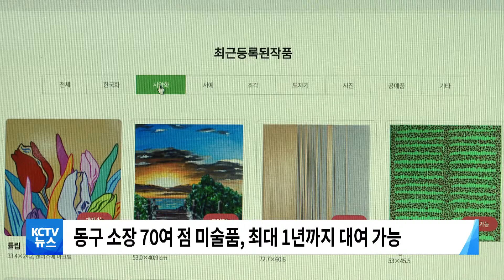211109 동구 미술은행, '지역민 인기'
■ '미술작품 대여' 동구 미술은행, 운영 1주일 만에 '인기'

시민들에게
미술 작품을 대여해주는
동구 미술은행이
운영을 시작한 지 일주일 만에
인기를 얻고 있습니다.

'동구 미술은행'은
동구가 소장하고 있는 미술품 70여 점을
일반 시민과 공공시설 등에 빌려주는 서비스로,
대여에서 끝나는 것이 아니라
작품 구입까지 연결되고,
작가의 다른 작품에 대한 문의가 이어지는 등
좋은 반응을 얻고 있습니다.

동구미술은행 홈페이지에서 작품을 골라
최소 한 달에서 최대 1년까지
소정의 대여료를 지불한 후, 대여할 수 있으며
문화소외계층이나 차상위층,
기초생활수급자 등에는 대여료가 면제됩니다.